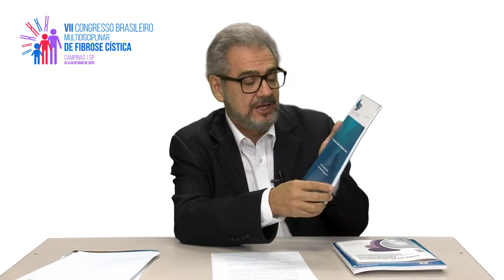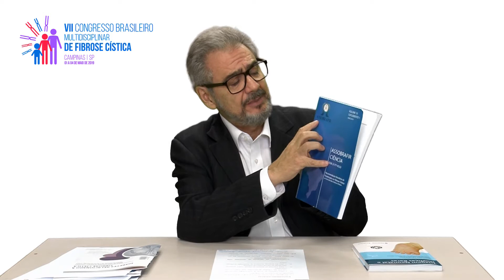VII Congresso Brasileiro de Fibrose Cística